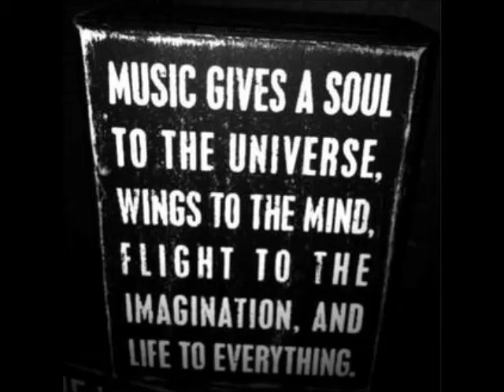German Luque - La Penumbra (Original Mix)